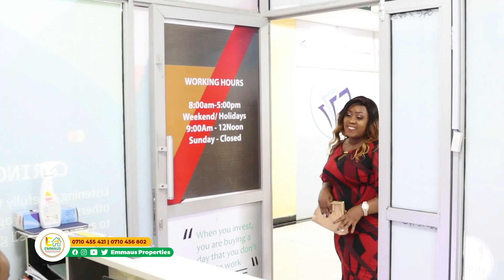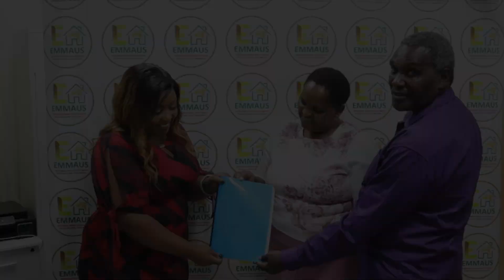WAIRIMU WA MUCHIRI (Mama Africa) AMEFIKA EMMAUS AKACONFIRM TITLE DEEDS NI GENUINE | 0710 455421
Our location:
Jewel complex, 4th floor Room 404, Next to TRM, Off Thika Road
or
Karura stage, next to Emma Uniforms, Kahawa West.

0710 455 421 or 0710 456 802